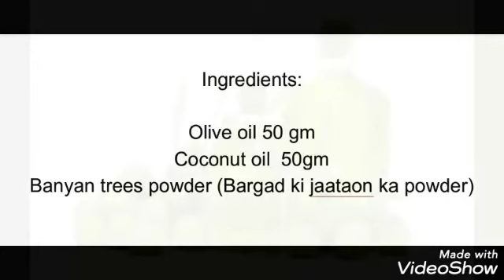Hairfall - Sunita Ayurvedic Aushadhi | Ayurvedic Medicine | Home Remedy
Hairfall - Sunita Ayurvedic Aushadhi
Very effective Ayurvedic Medicine for Hairfall.